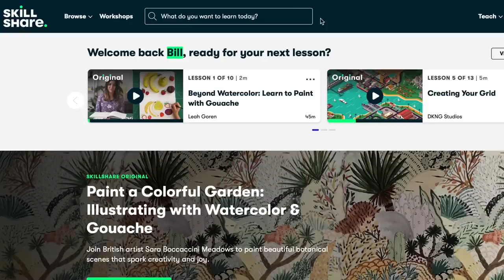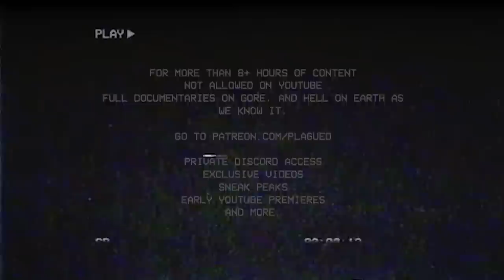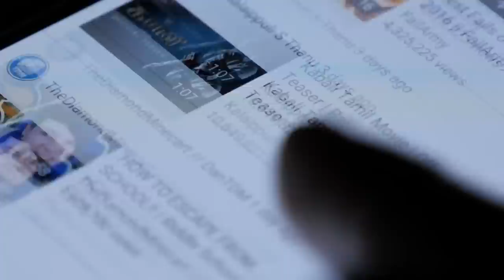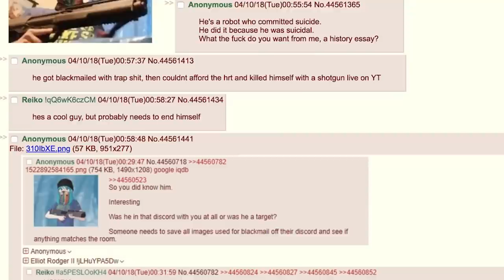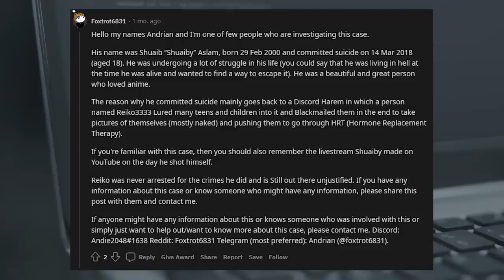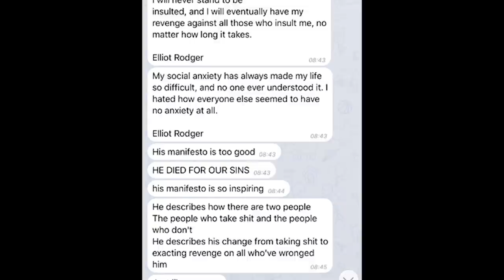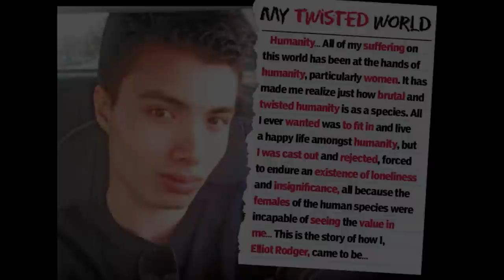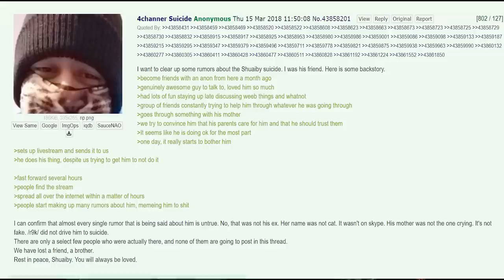Shuaiby Explained | The Truth About Shuaib Aslam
You'll also get discord access, downloadable video libraries and so much more! (20+ hours of content!)

for better energy and anime tiddies. Gfuel has made some disgusting shows of their moral compass. Don't buy Gfuel.

[THIS VIDEO IS CRITICAL COMMENTARY AND DOES NOT PROMOTE OR GLORIFY THE ACTIONS OR INDIVIDUALS IN WHICH ARE DEPICTED OR DISCUSSED, IT IS TO SERVE AS A DOCUMENTARY PIECE ON A SENSITIVE SUBJECT AND IS NOT INTENDED FOR CHILDREN. WE DO NOT CONDONE THE HARASSMENT OF ANY INDIVIDUAL OR ENTITY IN THIS VIDEO. OR ELSEWHERE.]

988 - Suicide and Crisis Lifeline